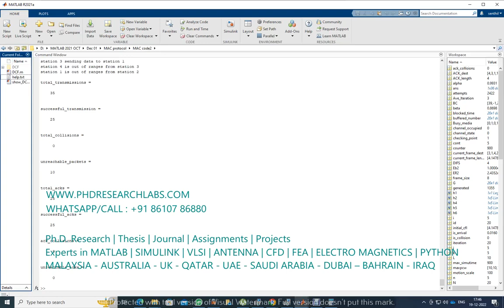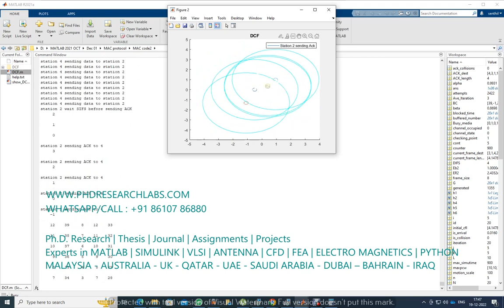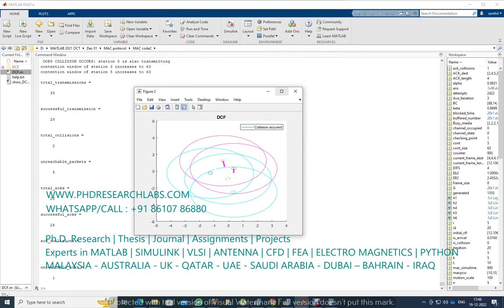802.11 MAC protocols matlab code - MAC PROTOCOLS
802.11 MAC protocols matlab code - MAC PROTOCOLS